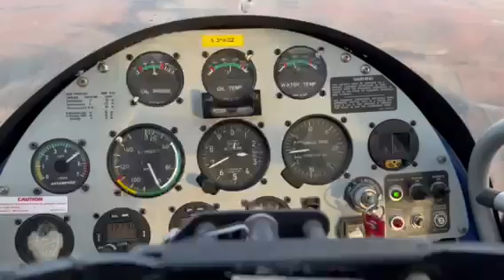69090429780 FCFD7DD9 0440 4658 B432 C2DCA20217E7